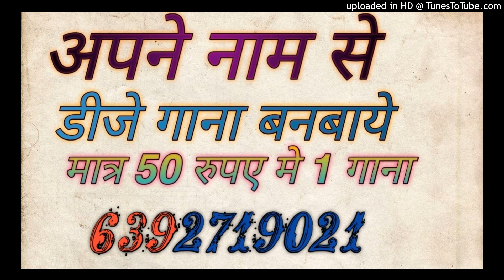TALO MEIN NAINITAL BAKI SAB TALAIYA DJ REMIX DJ SAGAR RATH DJ SANDHYA SAMARJEET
Dj Song Best Remixer
DJ add
DJ Vicky
DJ songs
DJ lucky
DJ sid
DJ  Kamles Chhatarpur
Dj jhansi
DJ remix
Dj Chhatarpur
Dj remix songs
Dj kanpur
DJ_Mustkim_Dubai
DJ_Sanjeev_khatana
DJ badal
DJ aman pkw
DJ swam